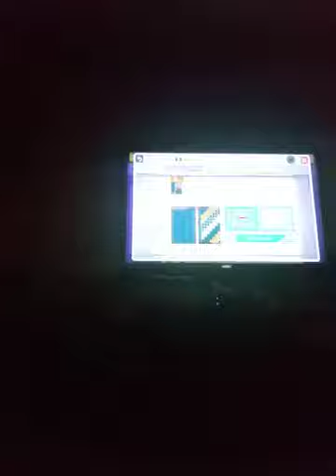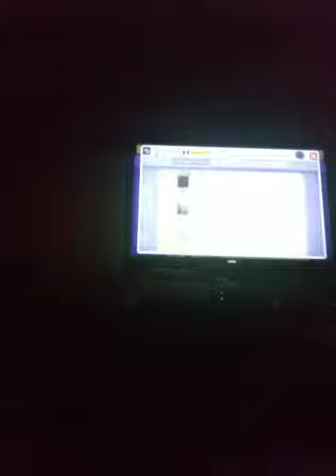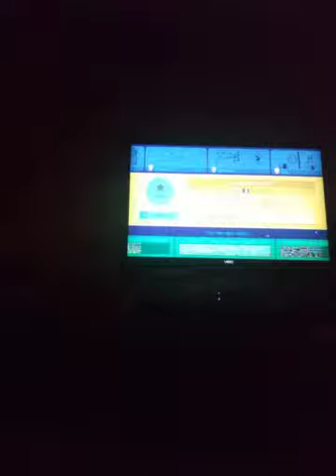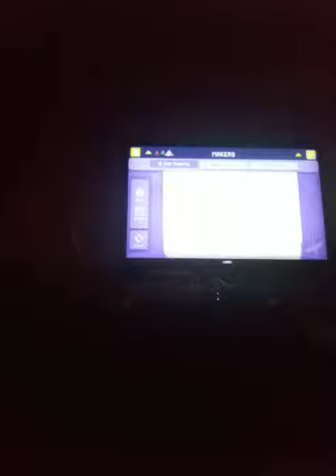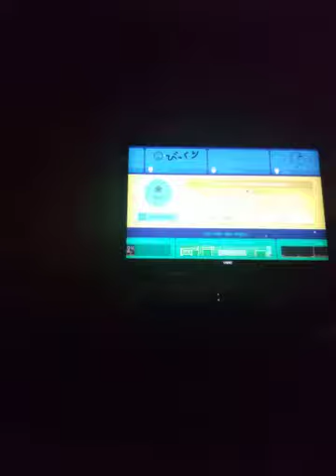Super Mario maker. Fun leveles